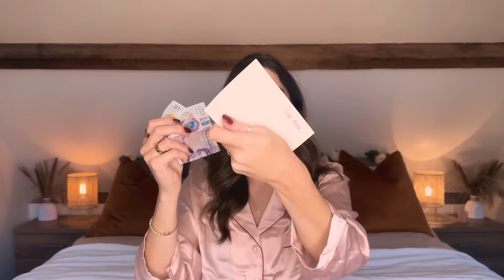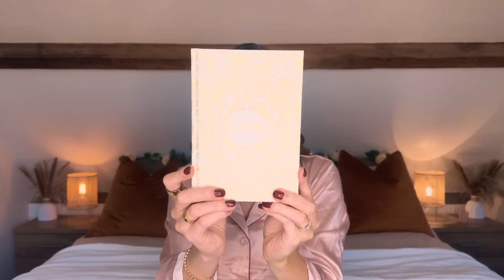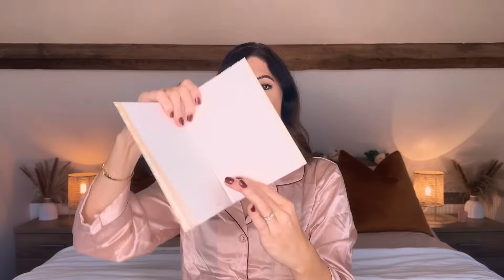What I got for Christmas 2023 ☃️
I hope you all had an amazing Christmas and I hope you enjoy seeing what I got for Christmas 2023 ☃️🤍

Love Rosie 💋